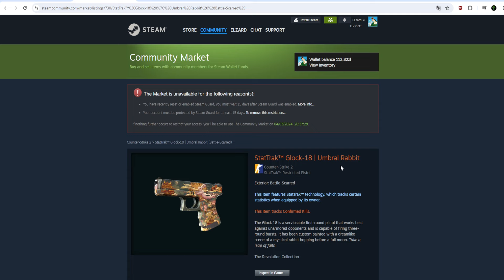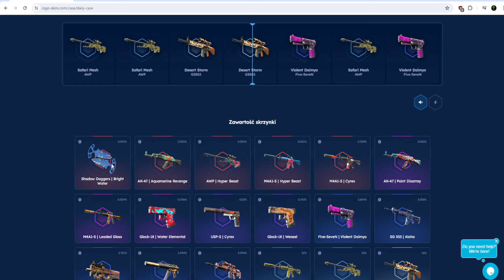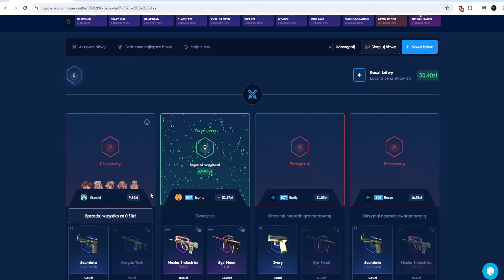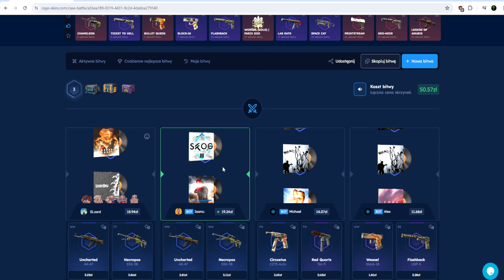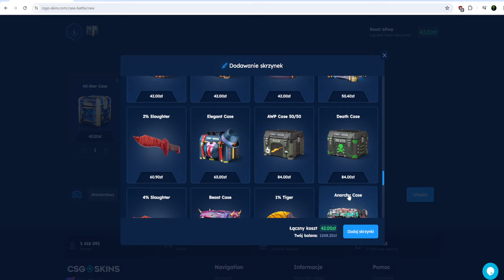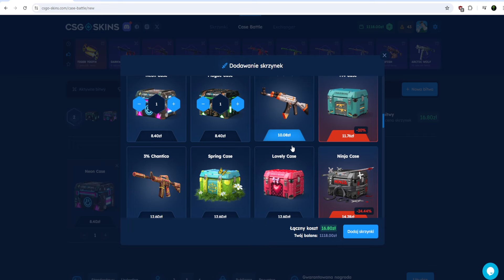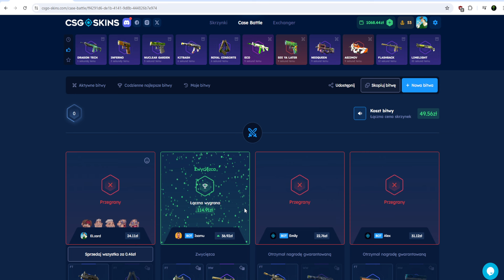Od 50złotych do Kosy na CSGOSkins |+Konkurs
Darmowe 2.10 zł dla nowych użytkowników i 10% bonusu do doładowania dla nowych i starych użytkowników
Kodzik ELZARD oddaje Pozdro
Co odcinek z CSGOSKINS rozdaje wam darmowe skiny